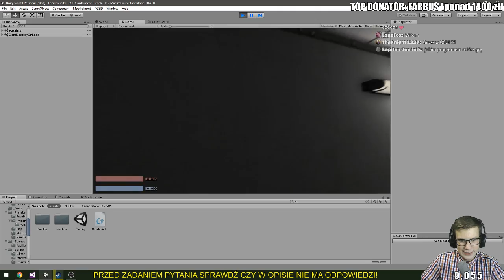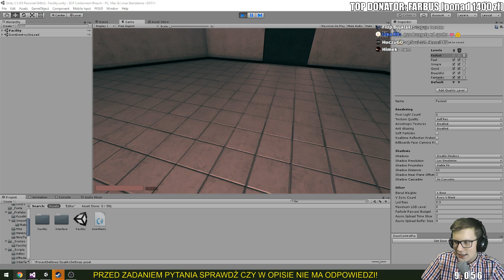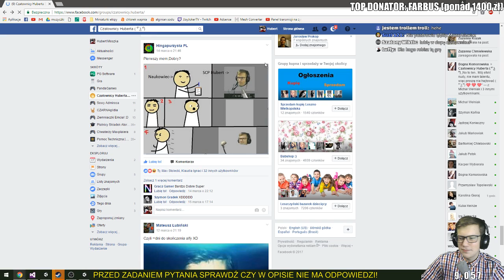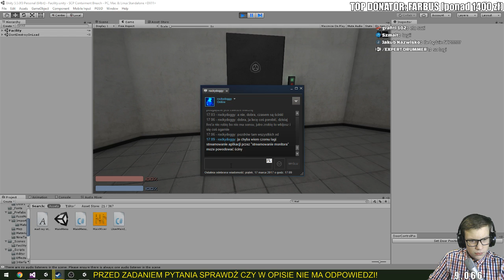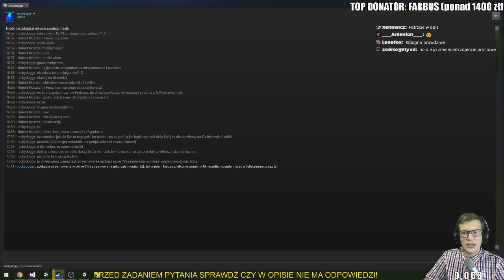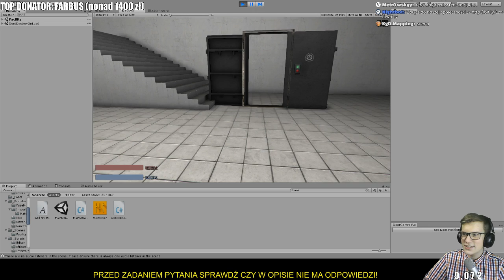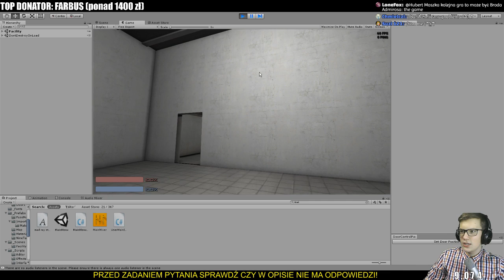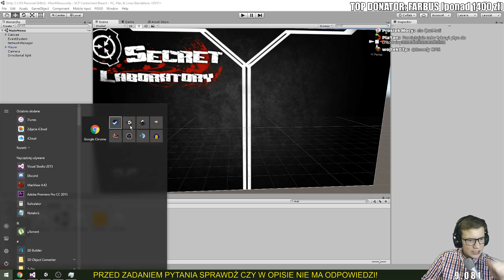[LIVE] Tworzymy grę MULTIPLAYER na podstawie SCP | PART 17a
Regulamin czatu:
-Nie spamować przesadnie
-Nie reklamować niczego
-Zachowywać się kulturalnie
-Nie pytamy o pozdrowienia, ani o moderatora
-Proszę nie zadawać pytań, które są zawarte w poniższym FAQ

FAQ:
-Urodziłem się 7 września 2000 roku, czyli rocznikowo 17

-Gdzie mieszkasz?
-W Lesznie w województwie wielkopolskim (między Poznaniem, a Wrocławiem).

-Czy twoje gry są płatne?
-Nie, wszystkie moje gry są darmowe ;)

-Od kiedy programujesz?
-Od III klasy podstawówki, czyli od 2009 roku.

-Jaki masz komputer/mikrofon/słuchawki/inny sprzęt?
-Wszystko jest napisane w zakładce 'informacje' na stronie mojego kanału.

-Kiedy następny odcinek/stream?
-Sam tego nie wiem, wrzucam odcinki i odpalam streamy kiedy chcę i z czego chcę :3

-Dodasz (...) do gry?
-Póki co mam wystarczającą ilość pomysłów :)

-W jakim języku programujesz?
-C#

-Jakich używasz do tego programów?
-Unity (silnik), MS Visual Studio (do programowania), GIMP (do grafiki) oraz Blender (do modelowania)

-Jakie gry stworzyłeś?
-Stworzyłem Grę dla Ekipy, tutaj odcinek u Bladii'ego

-Jaka to muzyka z donejtów?
-"We are number one [DANK EDITION]"

-Kiedy gra będzie dostępna?
-Sam tego nie wiem. Zależy to od trzech czynników: Co będę chciał dodać, ile będzie błędów, oraz ile zajmie mi ich naprawianie :)